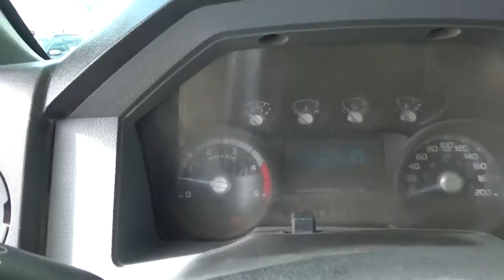Ford / F550 / 2015 - FEA37109